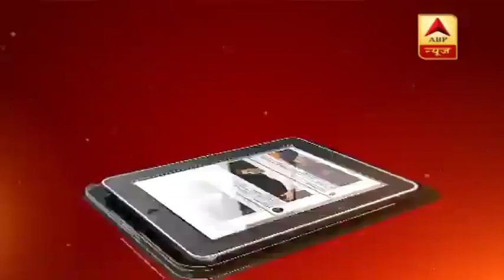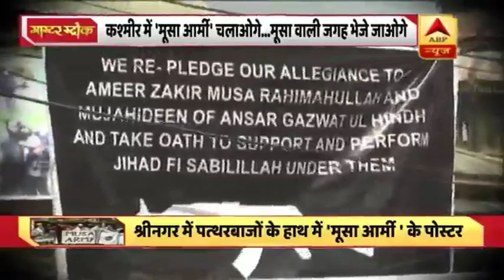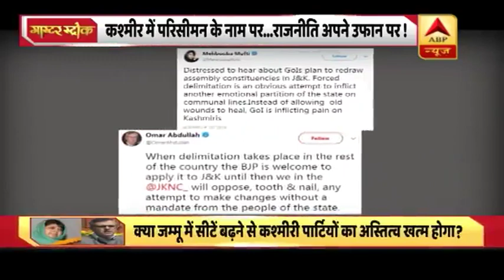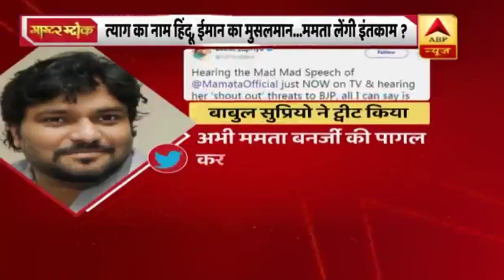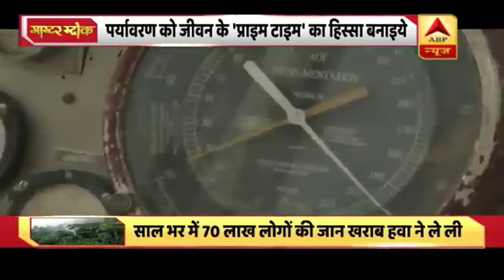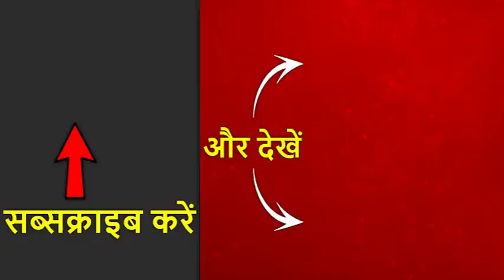ईद पर कश्मीर में 'मूसा और मसूद' के पोस्टर क्यों ? देखिए मास्टर स्ट्रोक फुल 05.06.2019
आज पूरा देश ईद मना रहा है. मोहब्बत बांट रहा है, एक दूसरे को गले लगा रहा है लेकिन आज कश्मीर से जो तस्वीरें आयीं उसे देखकर गुस्सा भी आया और तकलीफ भी हुई. श्रीनगर और सोपोर में कुछ लोगों ने अमन के इस त्योहार को भी नहीं बख्शा. पत्थरबाजी की, हत्या की, भारत के खिलाफ नारे लगाये. सवाल है कि ईद के दिन जिन लोगों के हाथों में पत्थर थे, क्या वे खुद को असली मुसलमान कह सकते हैं. धर्म के नाम पर जो देश को तोड़ने की बात कर रहे हैं, ,क्या वो सच में इस्लाम को मान रहे हैं ?